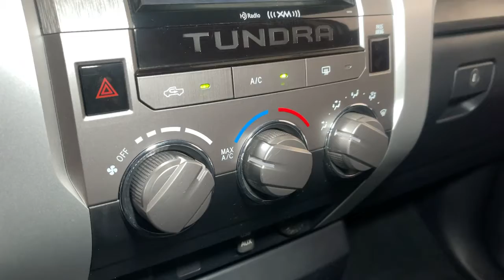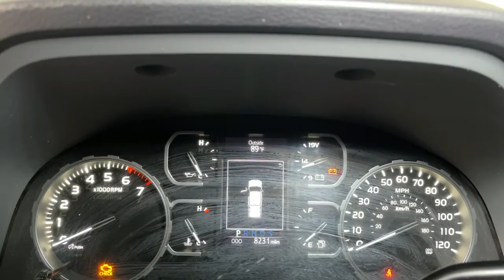2018 Toyota Tundra Prescott, Flagstaff, Phoenix, Bullhead City, Havasu, AZ PT4259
Silver Sky Metallic Used 2018 Toyota Tundra available in Prescott, Arizona at Findlay Toyota Prescott. Servicing the Flagstaff, Phoenix, Bullhead City, Havasu, AZ area.

Welcome to Findlay Toyota in Prescott. All of our cars are hand picked and inspected for your piece of mind. This Toyota is equipped with the following options:brbrTOYOTA CERTIFIEDbr7YR/100K MILE WARRANTYbrNON-SMOKERbr1 OWNER CLEAN CARFAXbrbrBluetooth, Backup Camera, Power Seats, SR5 Package, Black Cloth, All Weather Floor Liner & Door Sill Protector Pkg, SIRIUSXM Satellite Radio, Spray-On Bedliner.brbrCARFAX One-Owner. Clean CARFAX.brbrCertified. Toyota Certified Used Vehicles Details:brbr  * Warranty Deductible: $50br  * Limited Comprehensive Warranty: 12 Month/12,000 Mile (whichever comes first) from certified purchase date. Roadside Assistance for 1 Yearbr  * Powertrain Limited Warranty: 84 Month/100,000 Mile (whichever comes first) from TCUV purchase datebr  * Transferable Warrantybr  * Roadside Assistancebr  * Vehicle Historybr  * 160 Point InspectionbrbrbrRWD 6-Speed Automatic Electronic with Overdrive Awards:br  * 2018 KBB.com 10 Most Awarded Brands   * 2018 KBB.com Best Resale Value Awards